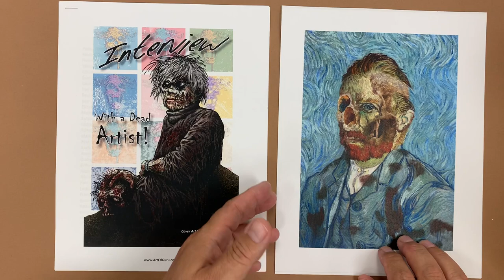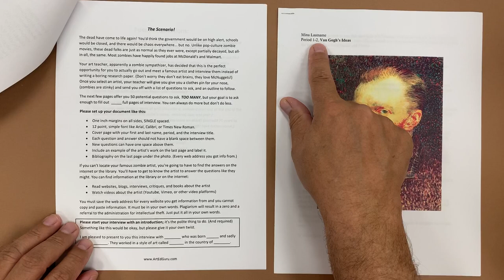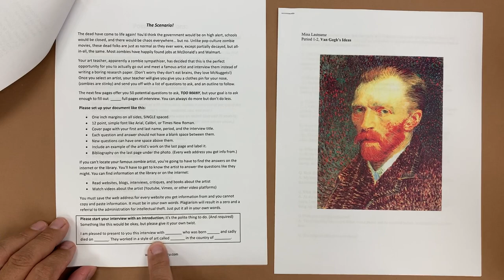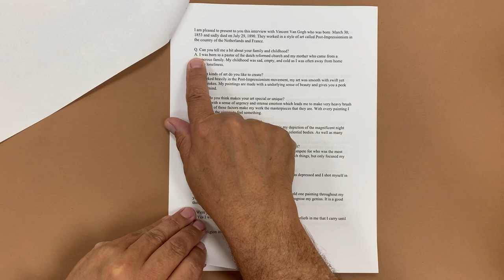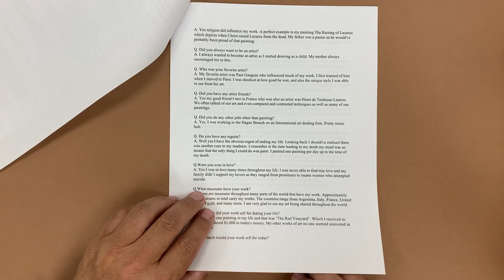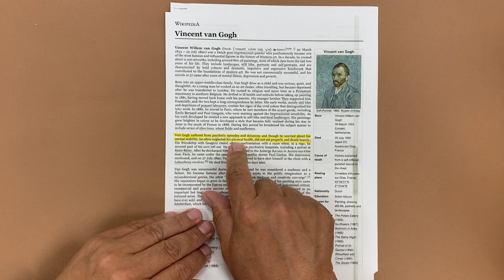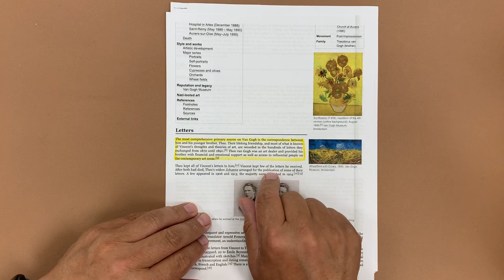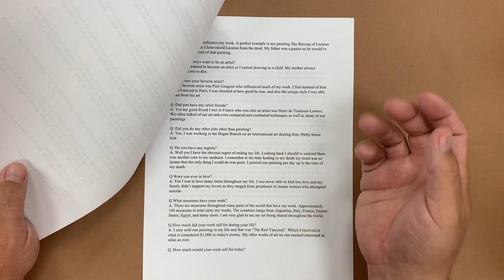Interview with a Dead Artist, an alternative art history research assignment